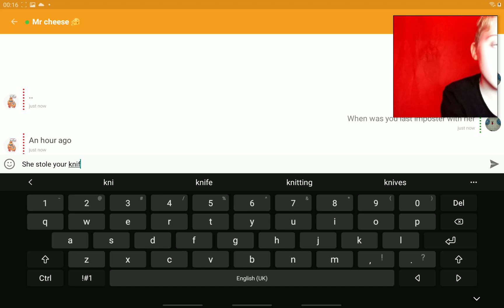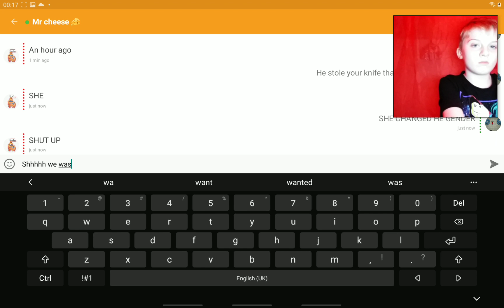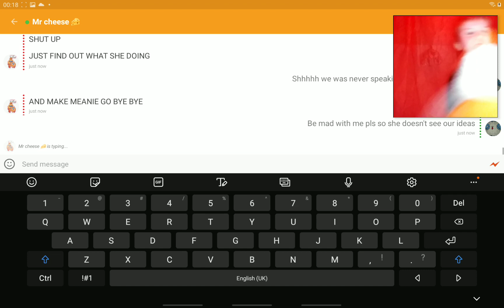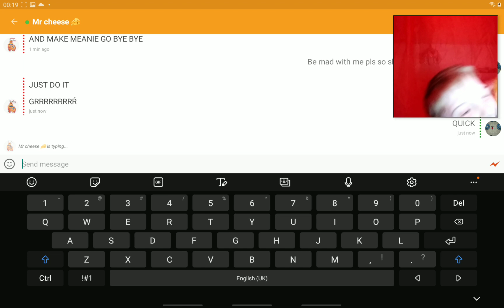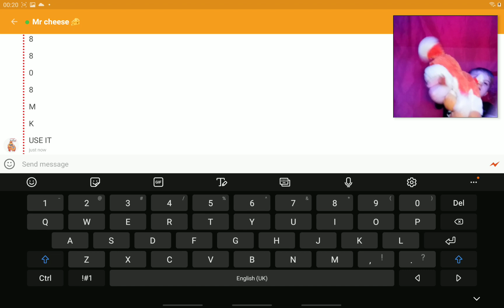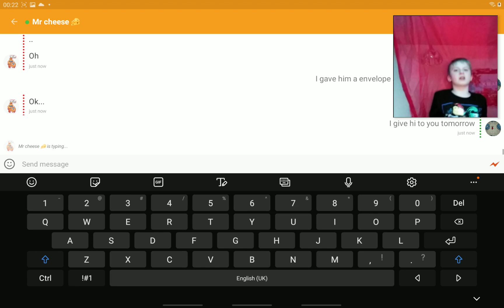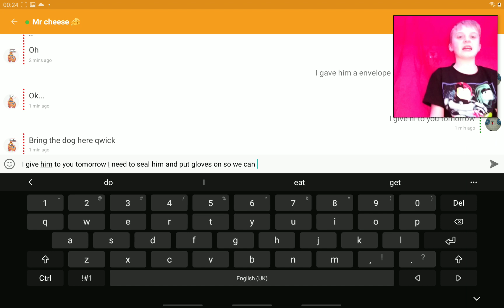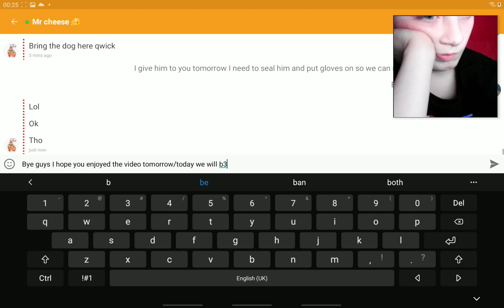Mr cheesy toe old buddy